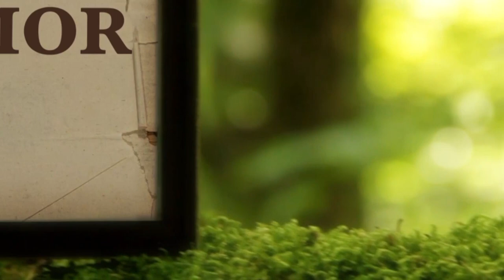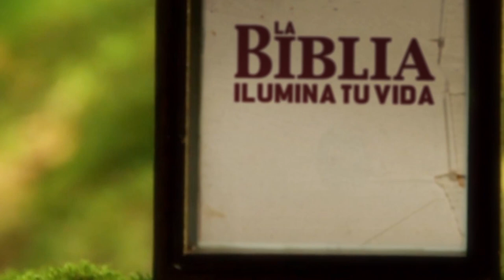La Biblia Ilumina Tu Vida - Jueves 03 de Noviembre del 2022